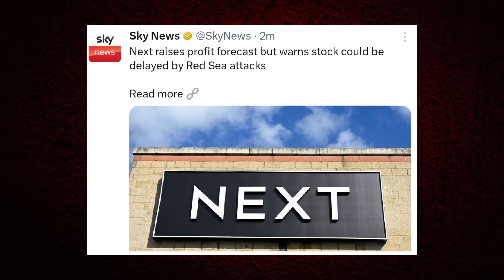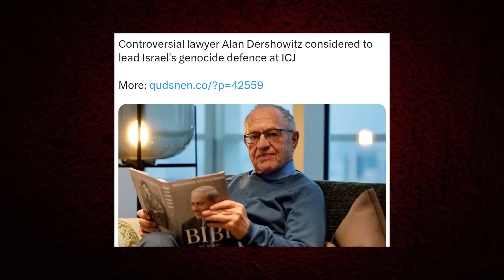அடித்து ஆடப்போகும் ஹி*ஸ்புல்லாவும், யெ*மனும், ஹ*மாஸூம் | பதறும் இஸ்*ரேல் | Day - 90 | Inside